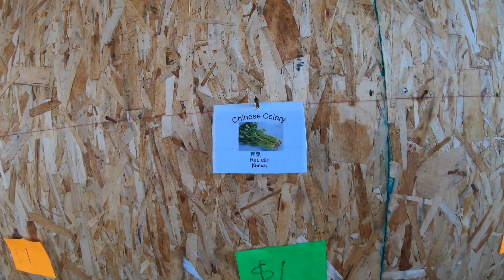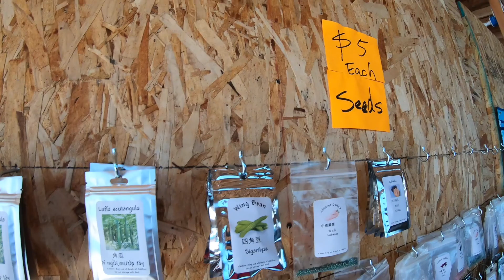Somkhith-Hemet's Farmer Market P.2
This video is about Somkhith-Hemet's Farmer Market P.2